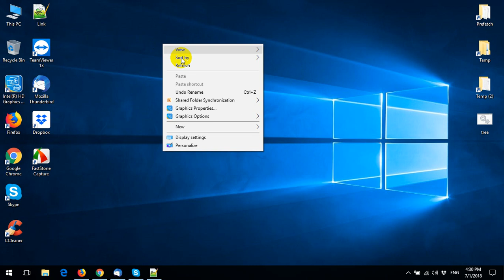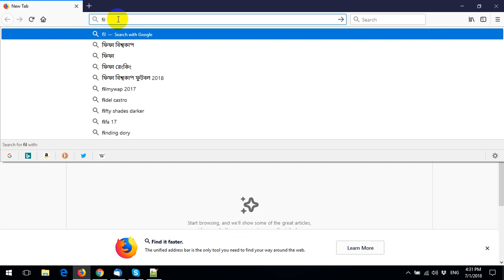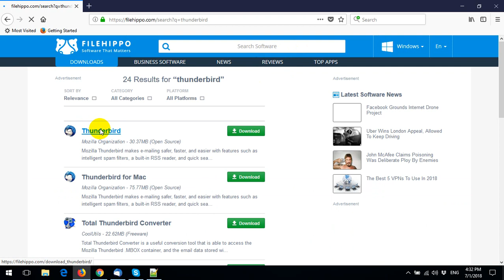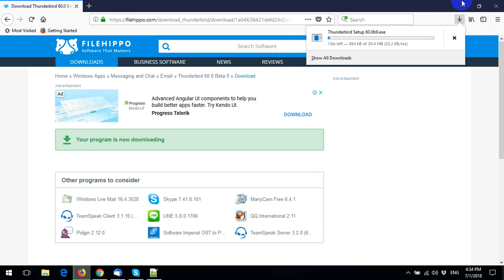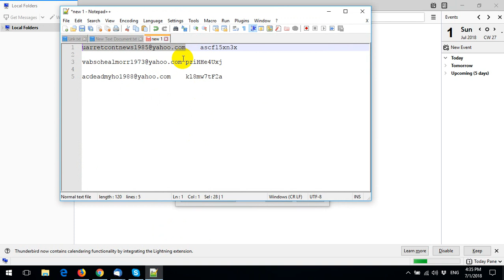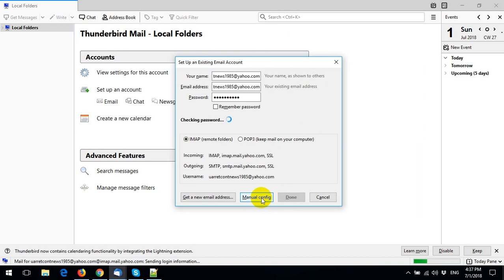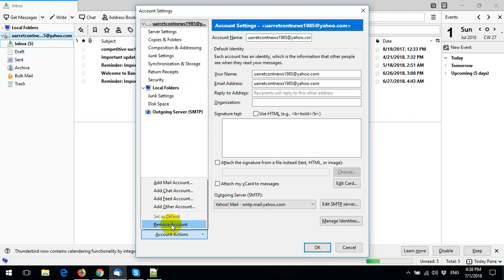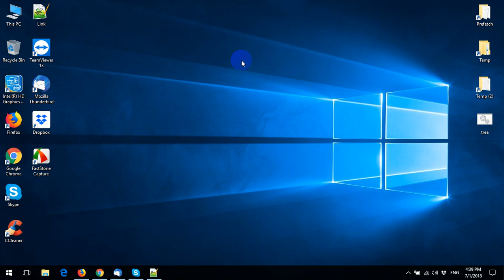How to use mozilla thunderbird sing in/sing out !! All In Bangla !!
What is Mozilla Thunderbird ?
Thunderbird is a free, open-source, cross-platform application for managing email and news feeds. It is a local email application… ..